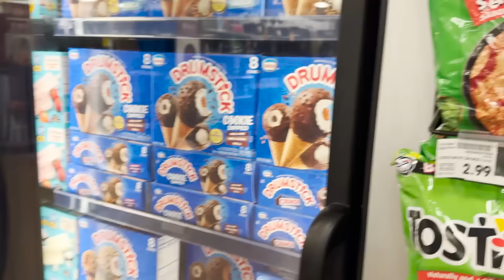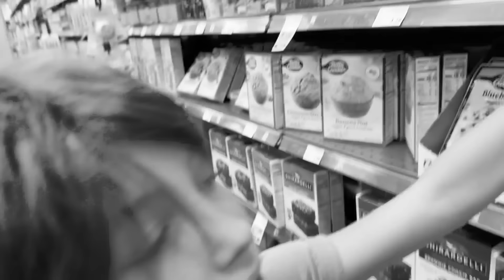MINIONS vs INSIDE OUT One COLOR Food Challenge!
Join the KJAR Crew to see who wins this funny one color food challenge. They have to dress as Minions from Despicable Me and Inside Out characters. Who does a better job acting as the characters? Who prepares the best one color meal? Tell us who you think won in this boys vs girls one color food challenge!

We LOVE Anazala Family! @AnazalaFamily

Watch this! @rebeccazamolo